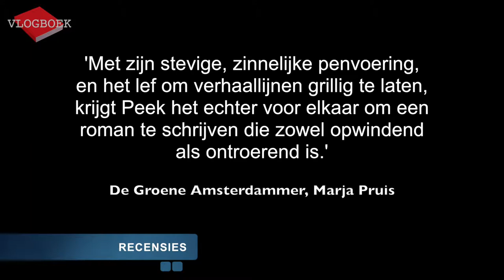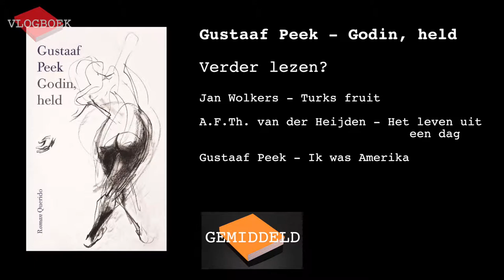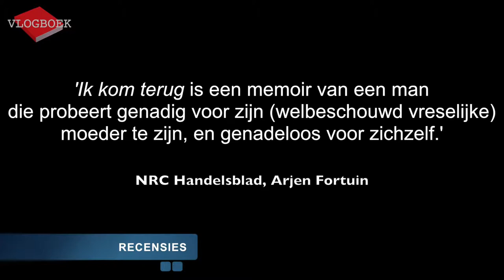Vlogboek36 - Gustaaf Peek / Adriaan van Dis / Iris Koppe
In deze video bespreekt Jörgen de volgende drie boeken:
Gustaaf Peek - Godin, held
Adriaan van Dis - Ik kom terug
Iris Koppe - Rosiri